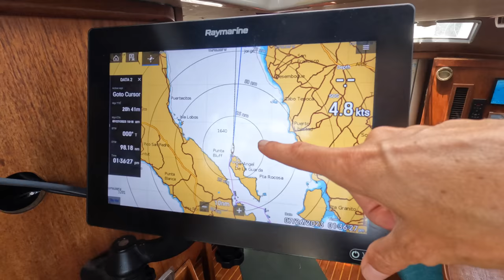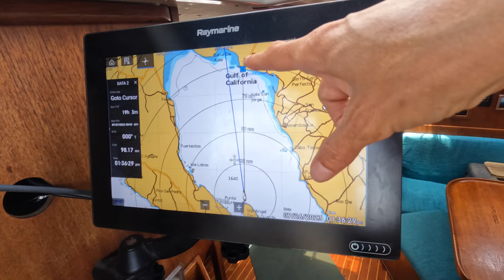Curious Sea lions and our final Sail | Ep 377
Receive $20 off and a free Frother